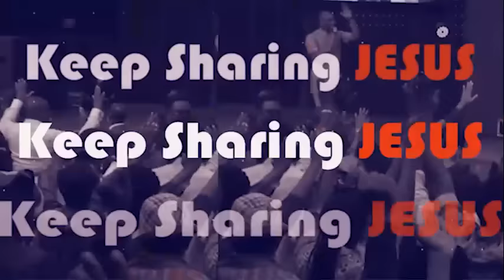SPECIAL BIRTHDAY MESSAGE - APOSTLE JOSHUA SELMAN